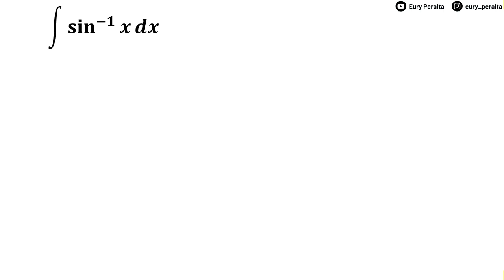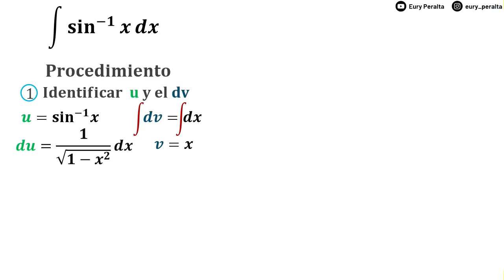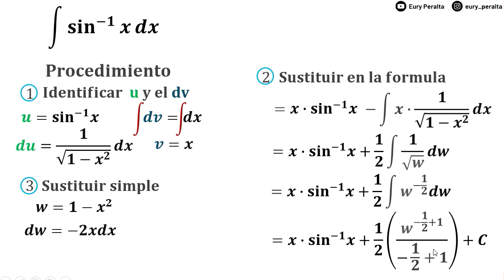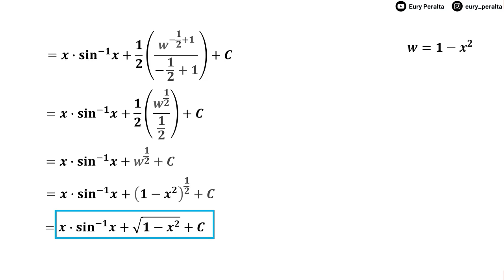Integral seno inverso | Integración por parte, arcsen, Sin^-1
Resolver una Integral de seno inverso, de una manera muy fácil y sencilla. Muchas veces conocida como la Integral se "arcosen", o la integral de "se^-1(x)", Integral de sen^(-1)x dx, o simplemente la integral de seno a la menos uno. Las Integrales trigonométricas son usadas con bastante frecuencia en el calculo diferencial.